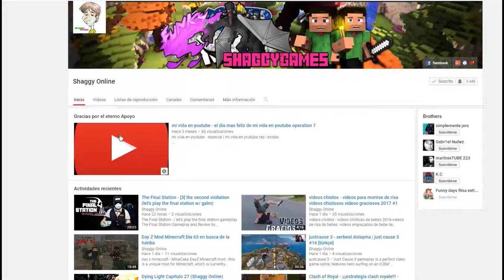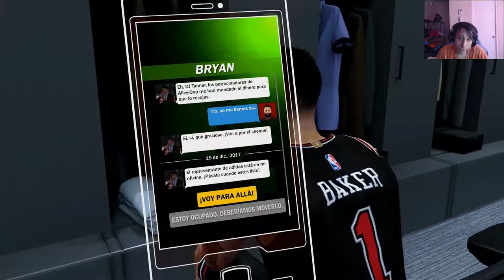NBA 2K18 Capitulo 25